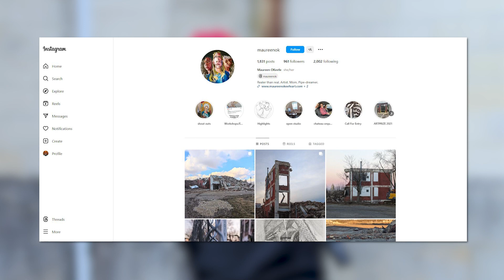Springboro Performing Arts Center: Meet The Artists: Maureen O'Keefe and Shawna Hatton, Oct. 2023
“Beauties and Beasts: Figurative works from Shawna Hatton and Maureen O'Keefe”, was the featured exhibit In October 2023 at the Springboro Performing Arts Center. Meet artist Shawna Hatton and Maureen O’Keefe, who spent two weeks at the coveted artist residency, Chateau Orquevaux in France. They each focused on a new series of figurative paintings. This is their inaugural show.